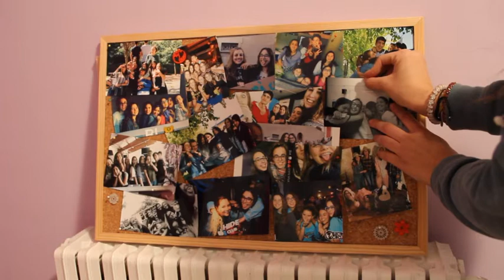Art and Me.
Noelia Bermúdez Tijeras.